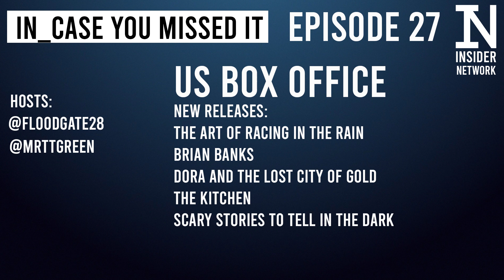The Addams Family, Serkis to direct Venom 2 and Disney+ Reboots - In_Case You Missed It #27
James and Tommy take a look at the week's film trailers, headlines and box office, including the second trailer for The Addams Family, Andy Serkis confirmed as director of Venom 2 and all the reboots and sequels Disney+ announced are on the way.

Our schedule:
Week 1: In_Ten (Top 10 Lists)
Week 2: In_Development (Film/Franchise Concept Pitches)
Week 3: In_Dispute (Year-by-Year Oscars Debate Show)
Week 4: In_Focus (Video Essays about People/Events in Film History)
Weekly: In_Case You Missed It (Weekly Film Trailers, Film News and Box Office Analysis Recap)